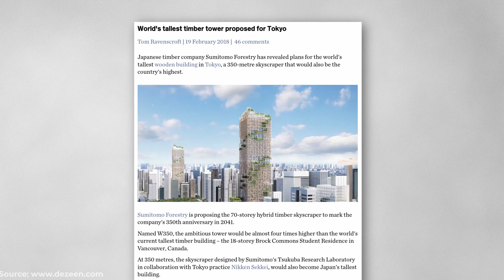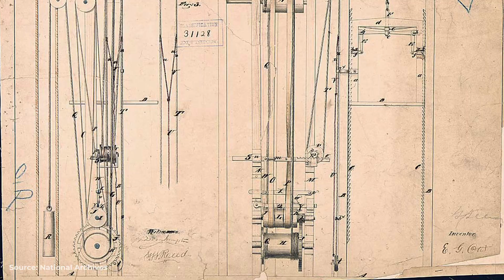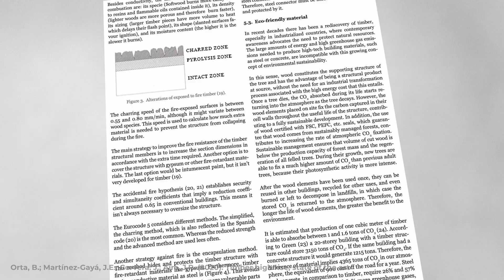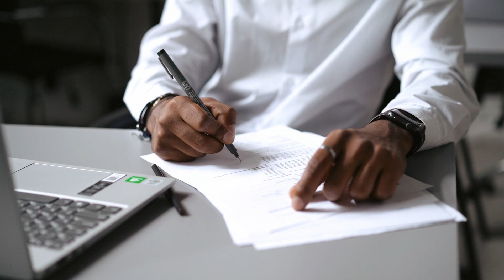The Truth about Wooden Skyscrapers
Are mass timber buildings really going to take over the skies of our cities?

Orta, B.; Martínez-Gayá, J.E.; Cervera, J.; Aira, J.R. (2020). Timber high rise, state of the art. Informes de la Construcción, 72(558): e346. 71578